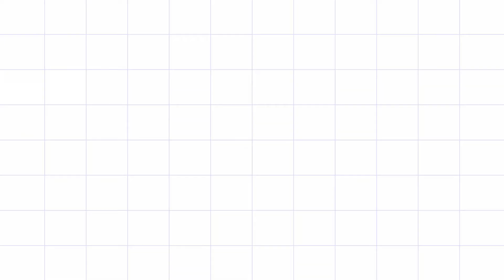MS-17L2 (MSI Sword 17) 노트북 해체뷰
MSI에서 2021년도 하반기에 출시한 MS-17L2 (MSI Sword 17) 노트북의 해체 작업 및 중요 부품 설명입니다.